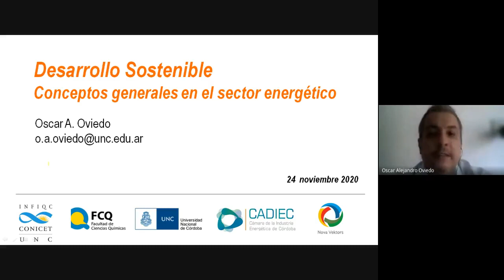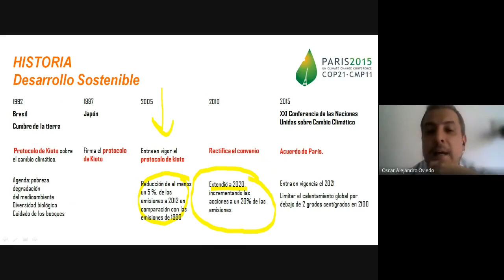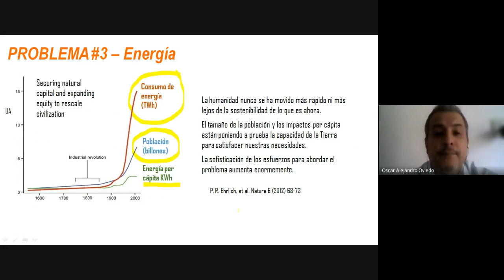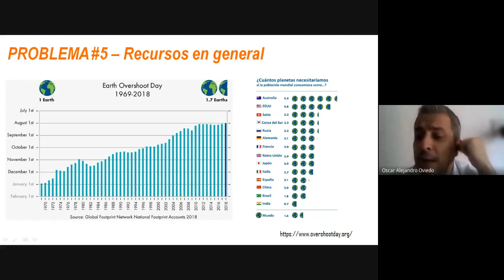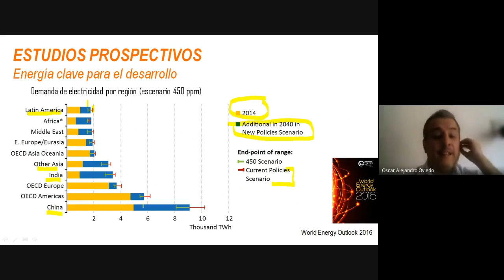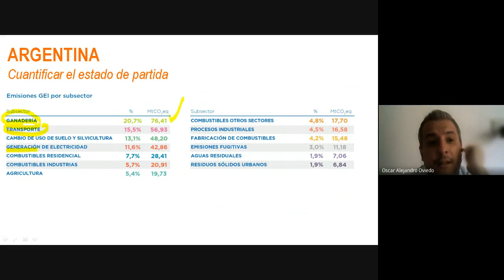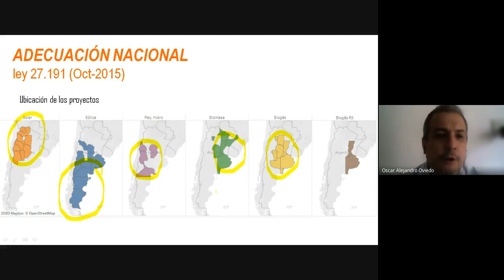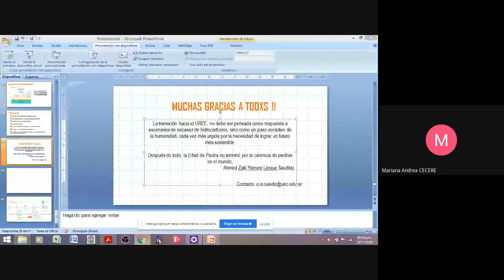Seminario Invitado del Dr. Oscar Oviedo (INFIQC - CONICET/UNC)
Seminario invitado de Oscar Oviedo, llevado a cabo de manera virtual el día 24 de Noviembre de 2020 en el marco del Ciclo de Seminarios del OAC. Título: Desarrollo Sostenible. Conceptos generales en el sector energético.